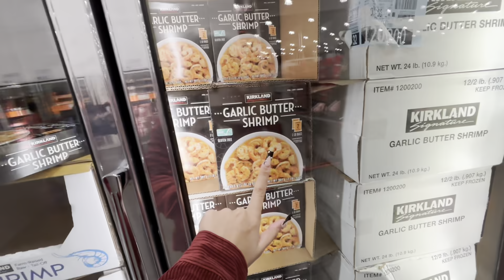BECOMING AN OLD COUPLE FOR 24 HOURS AGAIN!!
WELCOME TO ANOTHER BADBISH VIDEO 😘💕

WHAT DO YALL THINK OF ME AND MY TIKTOK CRUSH BECOMING AN OLD COUPLE AGAIN?? I LOVE BEING AGATHA AND GILBERT😭

SERGIOS YOUTUBE: @killsmartyr.

SCHEDULE!! 🤩